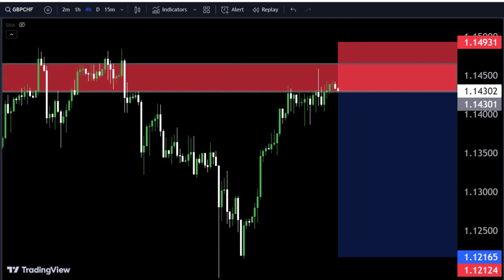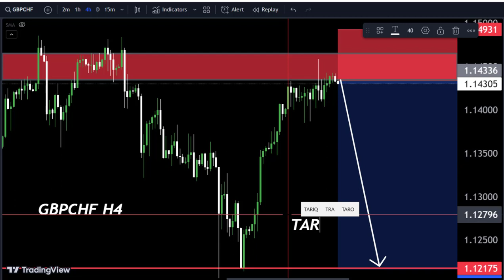GBPCHF Technical Analysis 🤷‍♂ My Strategy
Hello Traders
In This Video gbpchf HOURLY Forex Forecast   By World of Forex
today gbpchf Analysis 👆
🟢This Video includes_  (gbpchf market update)
gbpchf Analysis today | Technical and Order Flow

🟢What is The Next Opportunity on gbpchf Market